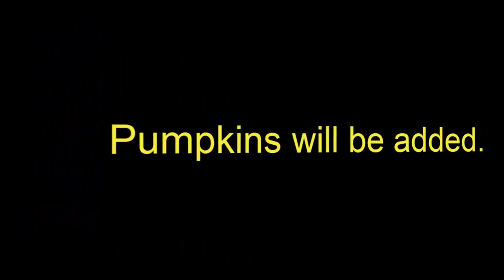Minecraft Pocket Edition - 0.6.0 Features Expectation - Pt. 1/5